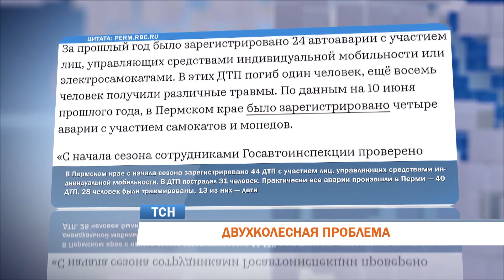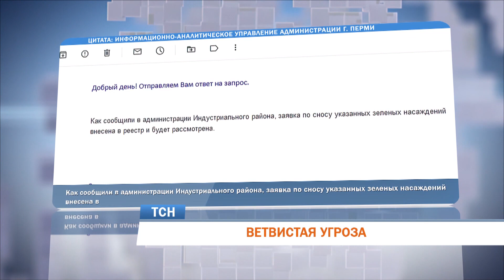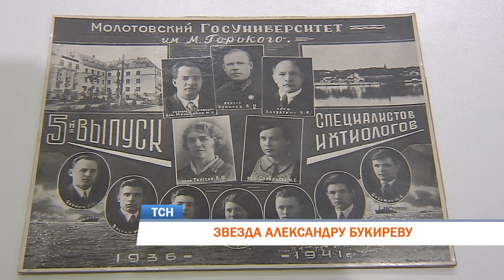Телевизионная служба новостей (7 июня)